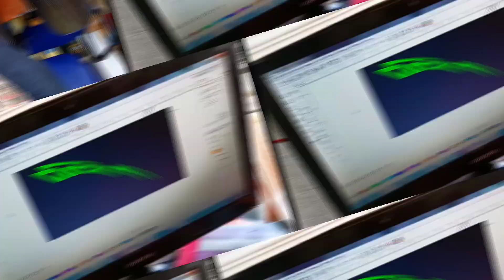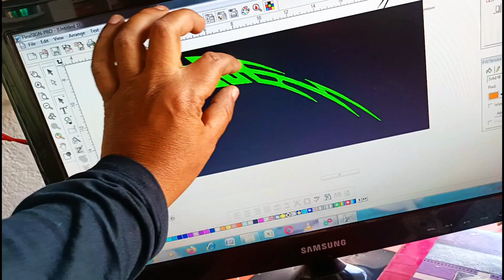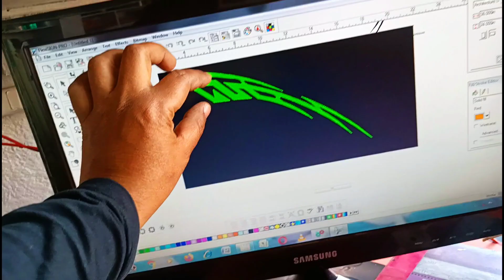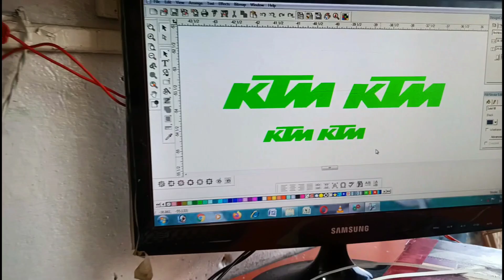Duke modification🌹Duke 200 modified full modified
carben fiber link Amazon

rainbow Vinyl wrap Amazon

best bike polish Amazon

wrapping boot

best helmet Amazon

dosto is video me humne Duke 200 ko full modified Kiya hai

Irfan art near Amar cinema Kiran medical hall Aziz manzil
bhagalpur road dudhani dumka jharkhand

Instagram id
irfanartdumka

your queries in
ktm duke modified
duke 200 bs6 modified
ktm duke 200 bs6 modified
ktm rc modification
duke 200 modified bs6
duke 200 bs4 modified
duke bike modified
duke 200 alteration
duke 200 sticker modified
duke 200 headlight modified
ktm rc 200 sticker modified
ktm rc sticker modified
ktm rc 200 bs6 modified
rc 200 modification
modified duke 200 bs6
duke 200 black modified
ktm rc 200 modification
ktm rc 200 alteration
rc 200 sticker modified
ktm duke modification
rc 200 bs6 modified
duke 200 colour modified
Irfan art